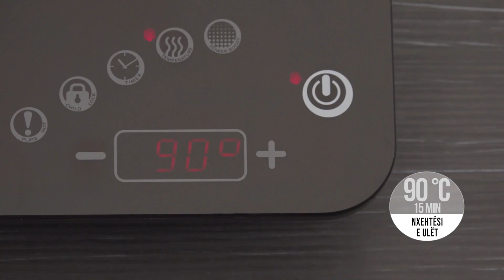Video receta 8 - Makarona orecchiette të mbushura